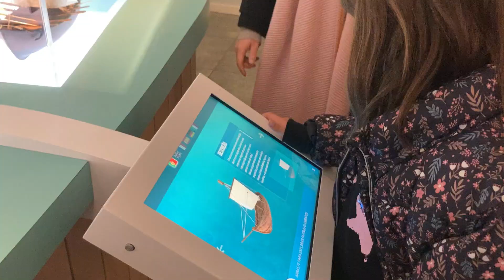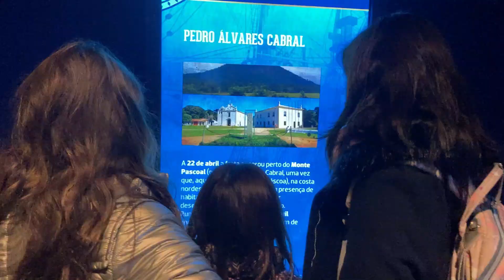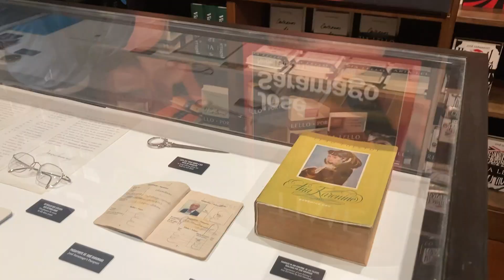Passeio ao Porto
Passeio em Família à Cidade do Porto